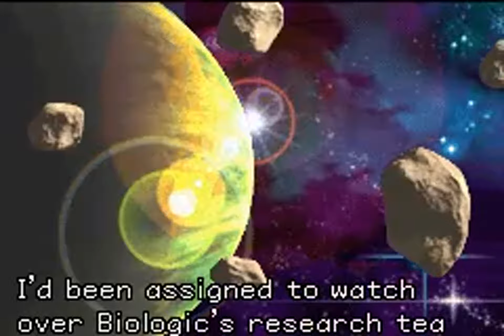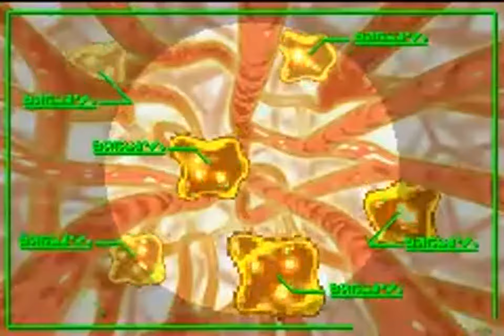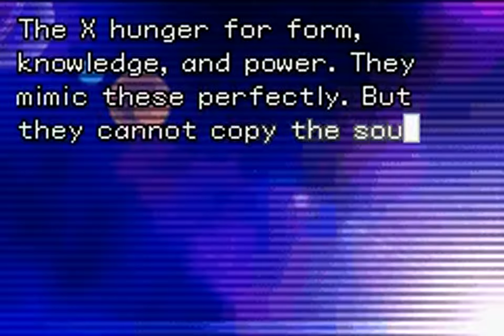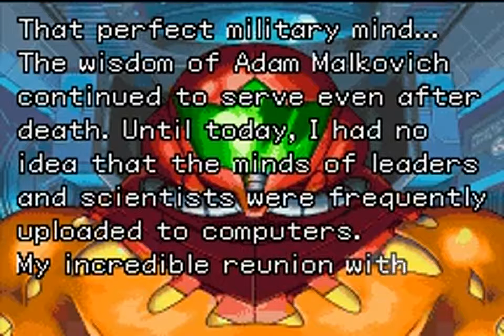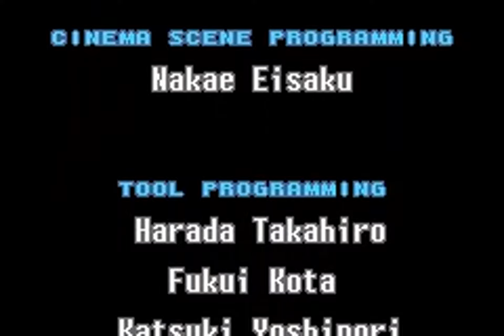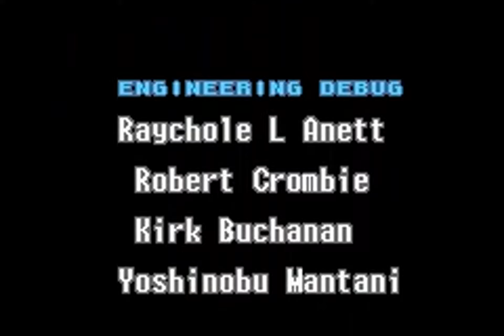TAS - GBA Metroid Fusion (USA) "0%" by Megafrost in 1:16:14.23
A movie of the video game "Metroid Fusion" for the GBA (Game Boy Advance), created by "David T. Kraft (Megafrost)". This TAS video (Tool-assisted speedrun) demonstrates how to complete the game in a record time of "1:16:14.23", using tricks and exploiting glitches. This video also serves as a complete walkthrough.